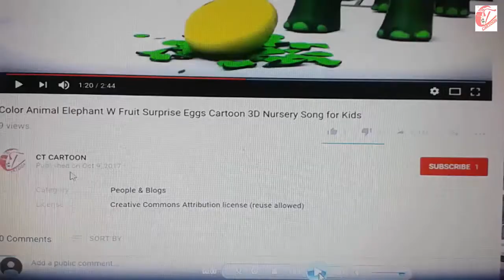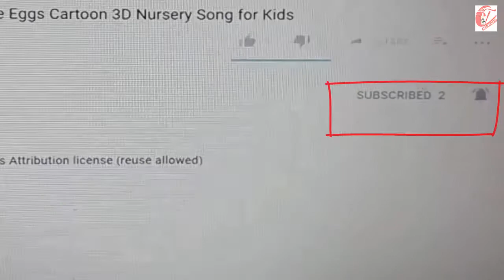Learn color part 14 with spiral ball cartoon and HAMMER for kids and children ct cartoon